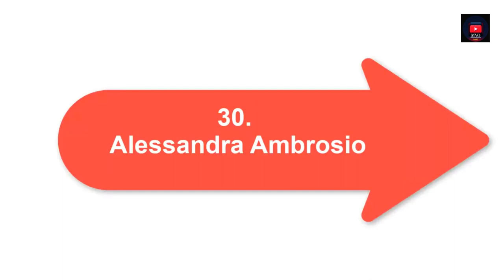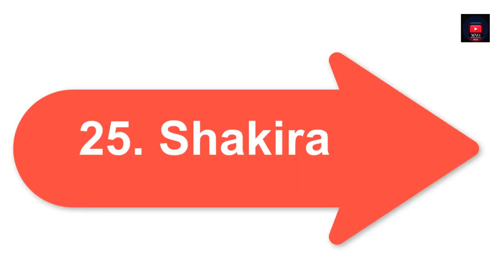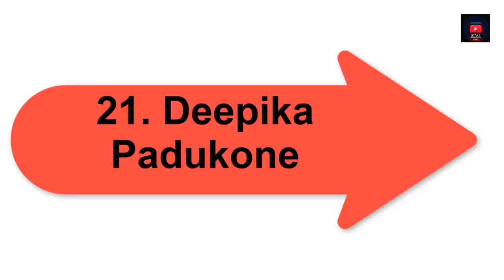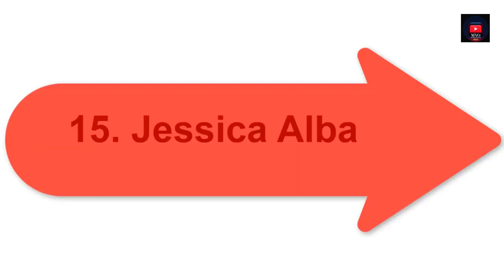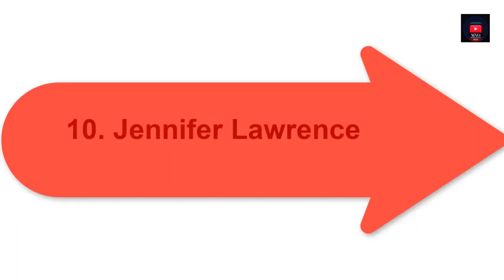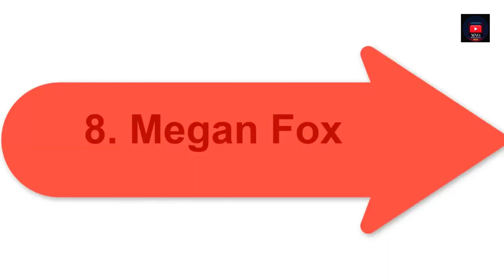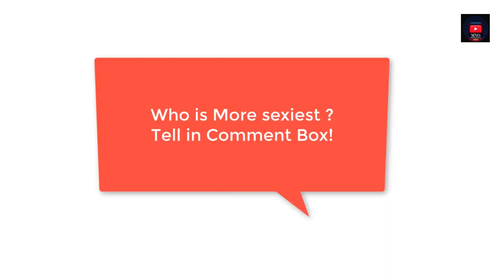Top 30 Sexiest Most Beautiful Women in the World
~ Track Info ~
00:00 - 03:26 PONY - DJ FEC

 • PONY - DJ FEC |

Support by RFM - NCM:

 • PONY - DJ FEC | R...

Licensee:
chriso82

Audio File ID:
96470

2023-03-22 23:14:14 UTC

- bells-logo-140886-license

Licensee:
chriso82

Audio File Title:
Bells Logo

Audio File ID:
140886

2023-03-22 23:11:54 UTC